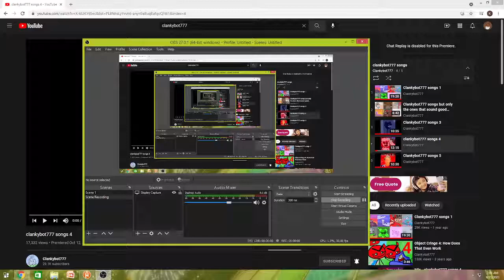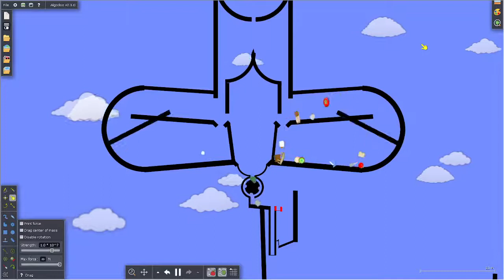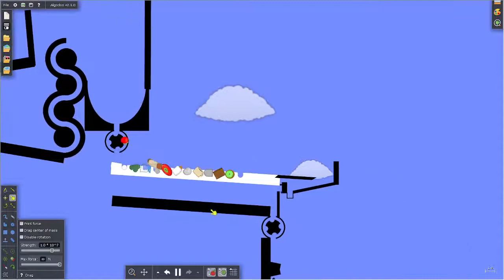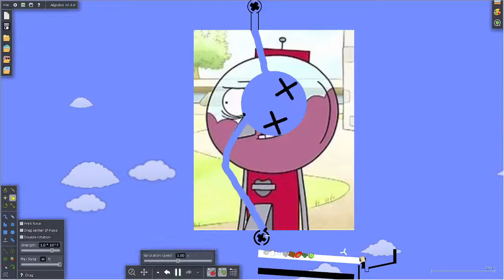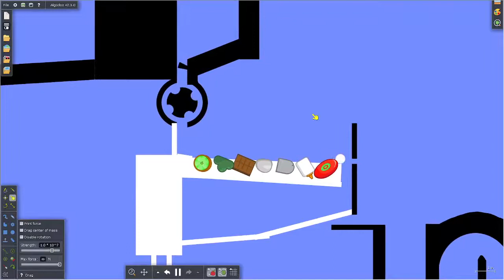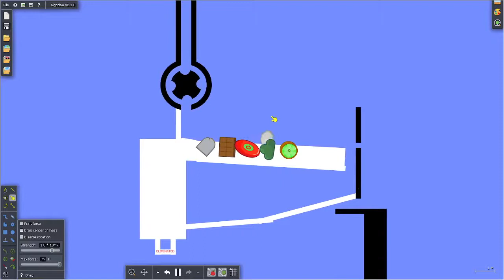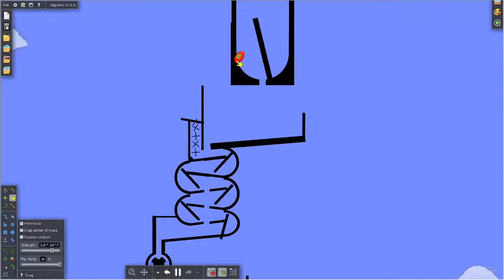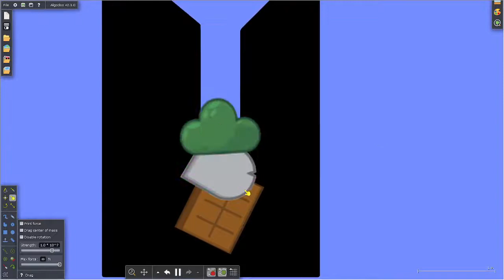Object Cringe Again Marble Race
eeyup ok.